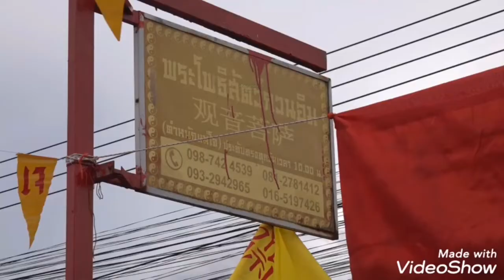สงขลา​ พระโพธิสัตว์กวนอิม(ตำหนักแม่โจ)แจกข้าวสารอาหารแห้งทั้งไทยพุทธ มุสลิมแห่รับวันสุดท้ายฯ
ปรีชา​ สถิตย์​เรือง​ศักดิ์
ผู้​สื่อข่าว​ จ.สงขลา

พระโพธิสัตว์กวนอิม(ตำหนักแม่โจ) แจกข้าวสารอาหารแห้ง ทั้งไทยพุทธ มุสลิม แห่รับ วันสุดท้ายของการกินเจ
   วันนี้ 4 ตุลาคม 2565 ที่ พระโพธิสัตว์กวนอิม (ตำหนักแม่โจ) บ้านด่านนอก ต.สำนักข้าม อ.สะเดา จ.สงขลา ได้มีการทำพิธีวันสุดท้ายของการถือศีลกินเจ ซึ่งเริ่มการถือศีลกินเจกันตั้งแต่วันที่ 26 กันยายน – 4 ตุลาคม 2565 รวม 9 วัน ในวันนี้ฯ ทางม้าทรงได้อัญเชิญพระโพธิสัตว์กวนอิม(ตำหนักแม่โจ) ได้เข้าประทับทรงและทำพิธีเป็นวันสุดท้ายของการถือศีลกินเจ
   ซึ่งทางพระโพธิสัตว์กวนอิม (ตำหนักแม่โจ) ทำพิธีเสร็จได้มีการแจกข้าวสารอาหารแห้ง กว่า 200 ชุด โดยมีทั้งพี่น้องชาวไทยพุทธ และ มุสลิม มารอรับการแจกข้าวสารอาหารแห้งในครั้งนี้เป็นจำนวนมาก หลังแจกข้าวสารอาหารแห้งเสร็จเป็นอันเสร็จสิ้นพิธีการถือศีลกินเจ ของ ตำหนักแม่โจ อย่างสมบูรณ์ ขอให้ทุกๆท่านได้รับส่วนบุญส่วนกุศลในการถือศีลกินเจ ครั้งนี้กันทั่วหน้า